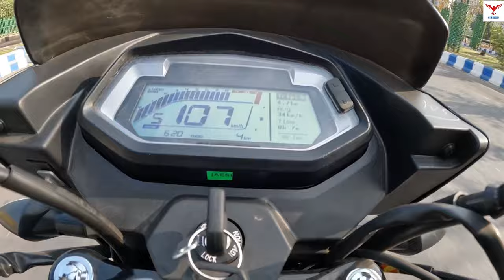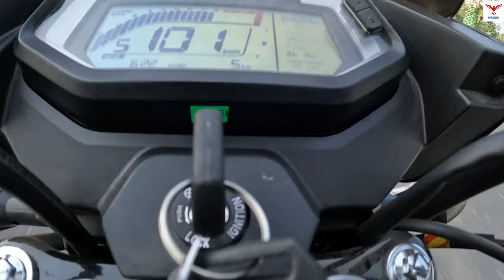Finally Honda SP 125 BS6 Vs Hero Glamour Xtech BS6 | Top End Test | Drag Race | Shocking Results.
Finally Honda SP 125 BS6 Vs Hero  Glamour Xtech BS6 Competitive Race has been tested in this video to show, how they perform in different REV range and what's their top Speed.

Honda SP 125 BS6 Vs Hero Glamour Xtech BS6

hero glamour xtec vs honda sp 125

drag race

top speed of glamour xtec

hero glamour drag race

top speed of sp

best bike of india honda sp

drag race sp

Honda Showroom Details
Leaders Honda
J17A, Diamond Harbour Road Near Taratalla Auto Stand, Kolkata, West Bengal 700038

Bhutnath Motors (Hero Motocorp)
Hero Showroom
Rajarhat, Gopalpur, 700135